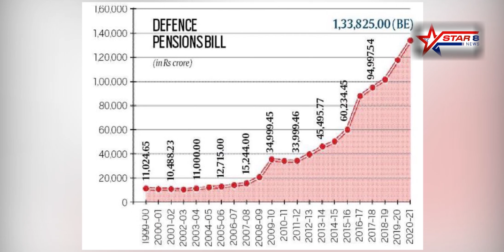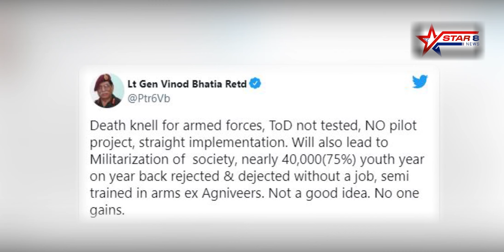'अग्निपथ स्कीम' के विरोध में देश भर में मचा बवाल, छात्रों ने किया उग्र प्रदर्शन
agnipath scheme protest
agnipath scheme
agnipath scheme protest in bihar
agnipath
agneepath yojana
protest against agneepath scheme
protest against agneepath scheme in bihar
agnipath recruitment scheme
protest against agnipath scheme
agnipath yojana
agneepath yojana ke khilaf pradarshan
agneepath scheme
bihar agnipath scheme protests
agneepath yojana 2022
protest against agneepath scheme in buxar
bihar protest
agneepath protest
protest
star8news